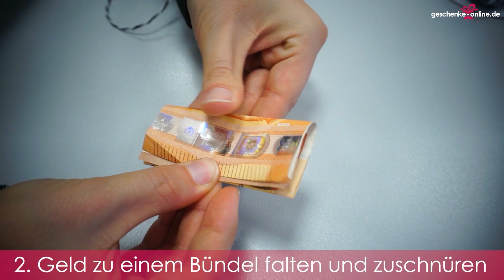Geldgeschenk zu Weihnachten | ein Einmachglas stilvoll dekorieren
Geld als Geschenk zu Weihnachten? Klar, das geht! Wenn man es dann hübsch verpackt, ist das kein Problem. Unser Einkochglas eignet sich hervorragend, denn es kann später noch weiter genutzt werden. Ihr braucht nur ein paar Kleinigkeiten und schon könnt ihr aus einem üblichen Glas ein wundervolles Weihnachtsgeschenk zaubern.